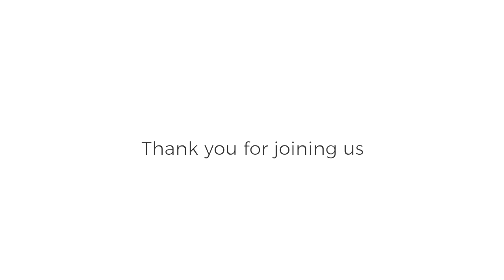Barton Seaver - Open Office Hours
to see our gallery of upcoming and recorded live events.